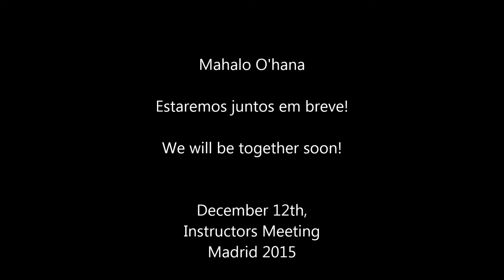Mastering Kajukenbo Self Defense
The KSDI Europe and Garcia's Method Ohana Instructors Meeting is arriving in 12th December 2015 in Madrid, this is a small clip from the 2013 Instructor Meeting.
Honoring Sijo Adriano Emperado and SGM Angel Garcia.
Aloha!